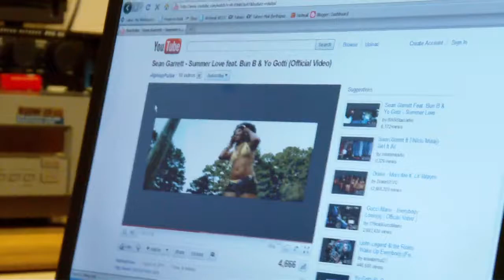12" Zebra - Free Air - Summer Love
Slappin' to some Sean Garrett, Yo Gotti and Bun B!!!